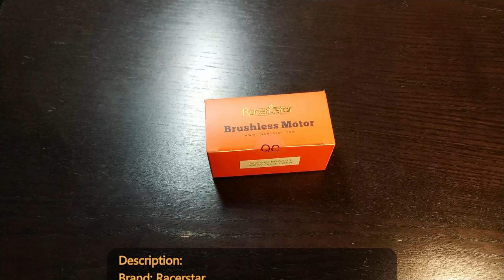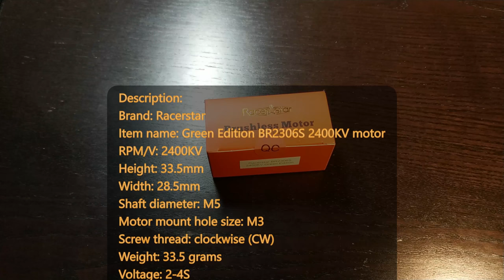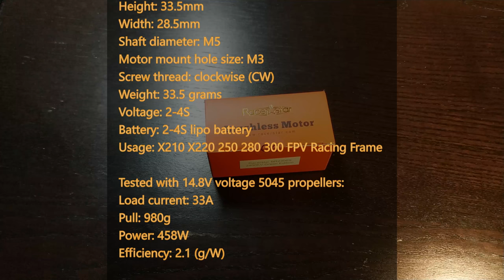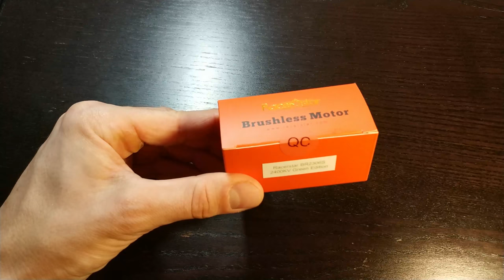Racerstar BR2306S Green Edition 2400KV Brushless Motor - UNBOXiNG - Deutsch/German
Moin!

Ich packe heute einen Racerstar BR2306S Green Edition 2400KV Brushless Motor aus.

Viel Spaß!

*eBay*

*Amazon*

(noch bessere EMAX 2600kv)

*Gearbest*

*Banggood*

*Geschnitten mit Blackmagic DaVinci Resolve 14*

*Gefilmt mit folgenden Geräten*

*Gearbest*
(Xiaomi Mi Mix 2 128GB)

*Amazon*
(passende Hülle für (Xiaomi Mi Mix 2)

(passende Displayschutzfolie für Xiaomi Mi Mix 2)

*Amazon Music Unlimited kostenlose Probemitgliedschaft*

INFO:
Sie sind nicht teurer!
Ich erhalte bei einer abgeschlossenen Bestellung dann eine kleine Provision, die ich in Produkte für diesen Kanal stecke.